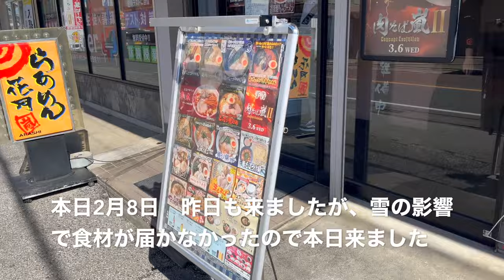【らぁめん花月嵐】N0.36. 期間限定 荻窪中華そば 春木屋のちゃーしゅー麺を食す ＃1583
らぁめん花月嵐　習志野店で2月7日からの販売でしたが、雪の為高速道路の交通障害で8日からの販売になりました。